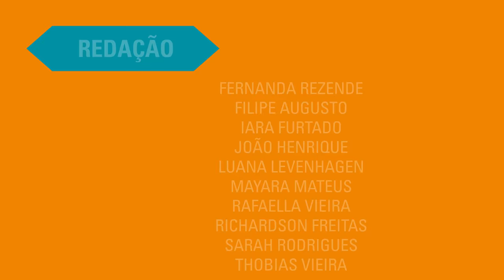Show: Marcelo Jeneci - TV UFSJ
Nessa edição, Marcelo Jeneci encantou duas cidades. Depois de passar por Sete Lagoas no fim de semana passada, foi a vez de São João del Rei receber toda a verdade das canções do artista.

Reportagem: Thayanne Nascimento
Imagens: Kleyton Guilherme
Edição: Lucas Machado